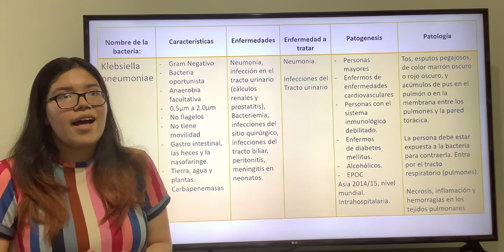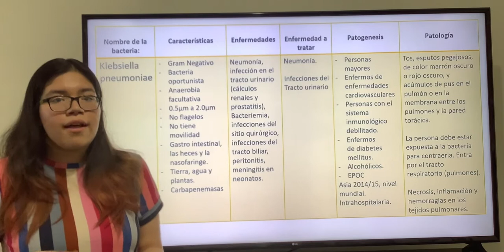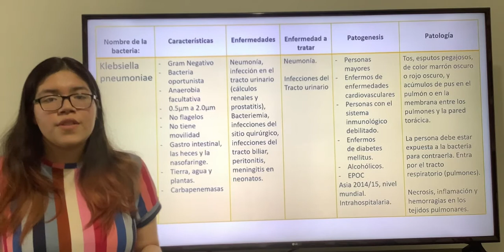Klebsiella pneumoniae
Forma : Bacilo 👉🏻👈🏻
Claudia Fernanda Serna Villegas 2075874
Microbiología - 1er semestre
Grupo 005

Microbiologia y parasitologia medica A. Pumarola 2nda edicion
+ jawetz, brock, y sherries